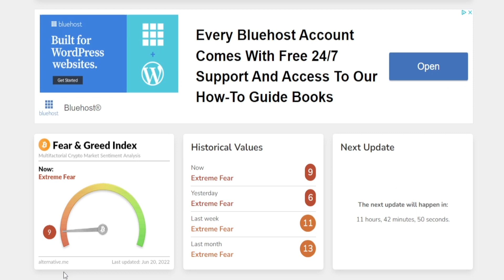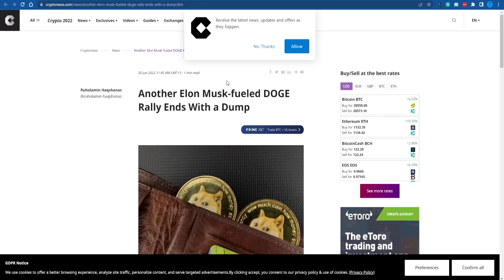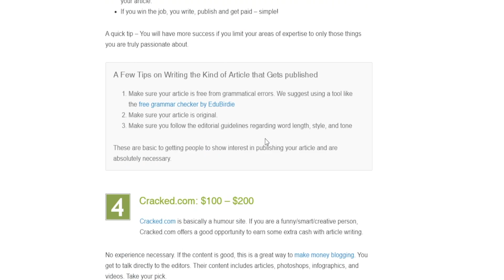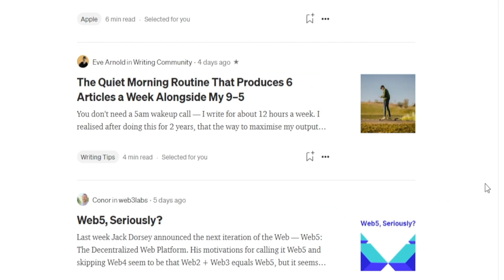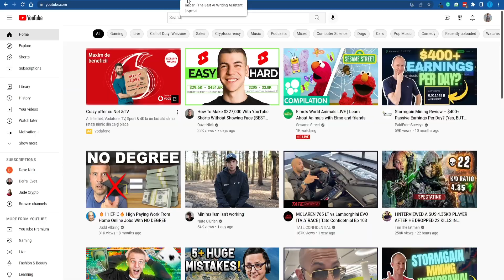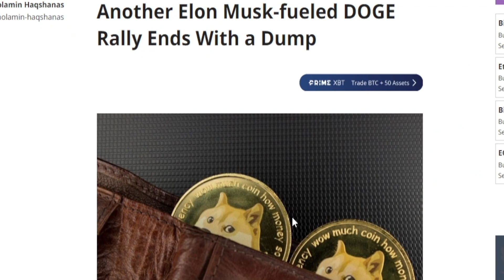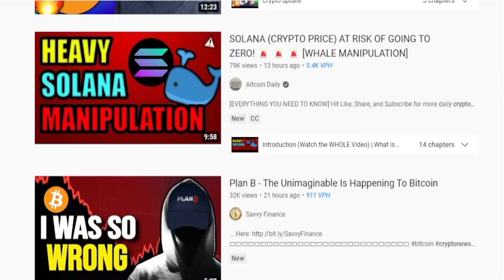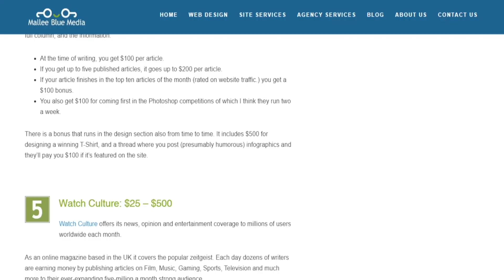How To Make Money With Google News In 2025 | Get Paid For Reading Crypto News